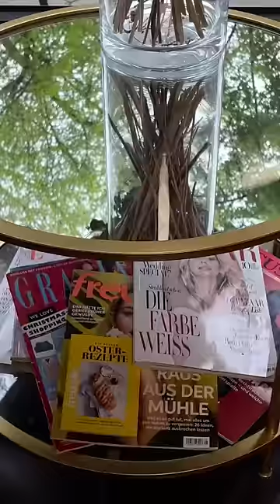Schwarze Haare blond färben (Friseur Vlog)